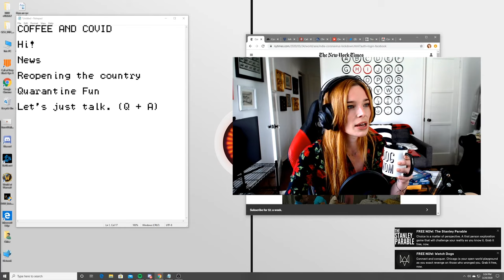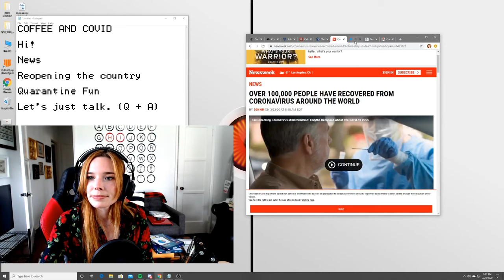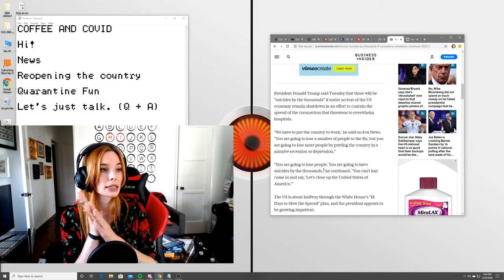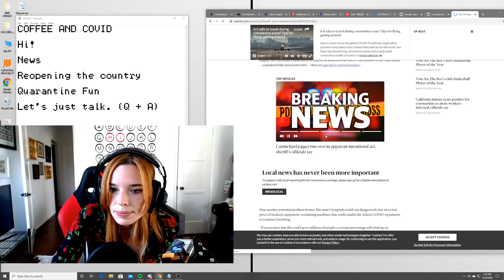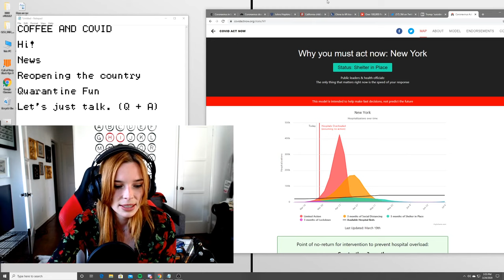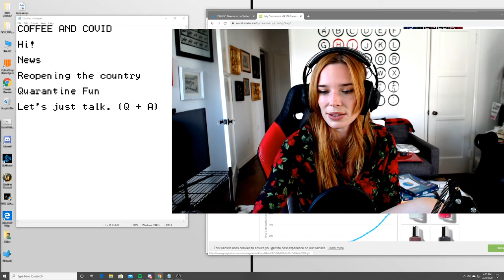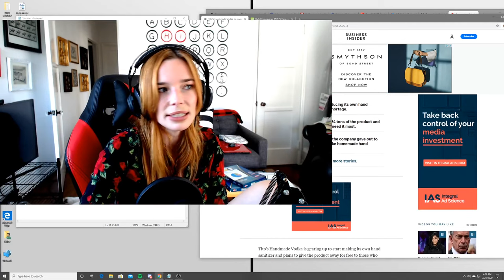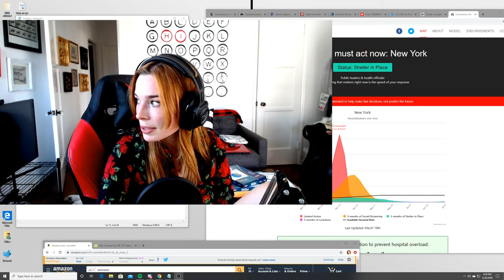Coffee and COVID-19 (3/24/20) - REOPEN THE COUNTRY!? [ONLY 1.5 HOURS]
Chloe (@skydart) and Brandon (@bwinfrey) are here to talk about the most recent news stories surrounding COVID-19, and then try to make you feel better about the craziness out there.